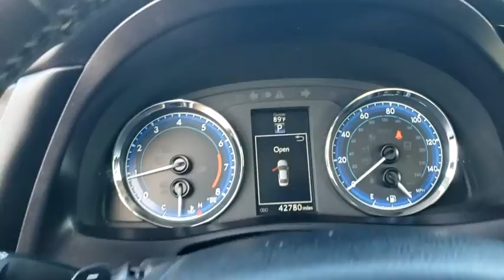2017 Toyota Corolla Davenport, Celebration, Kissimmee, Lakeland, Sebring, FL HP677714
White Used 2017 Toyota Corolla available in Davenport, Florida at Miracle Toyota. Servicing the Celebration, Kissimmee, Lakeland, Sebring, FL area.

Miracle Toyota
37048 US-27

Recent Arrival!28/36 City/Highway MPG 2017 Toyota Corolla LE 1.8L I4 DOHC Dual VVT-i White* 2017 KBB.com 10 Best Sedans Under $25000 * 2017 KBB.com 5-Year Cost to Own Awards * 2017 KBB.com 10 Best Used Cars Under $15000 * 2017 KBB.com 10 Most Awarded Brands * 2017 KBB.com Best Resale Value Awards